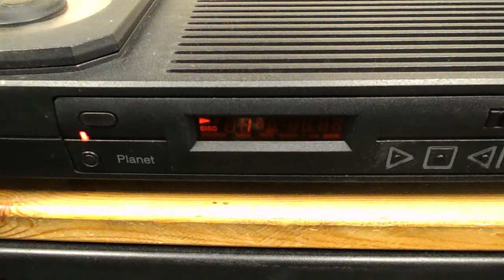Rega Planet CD player